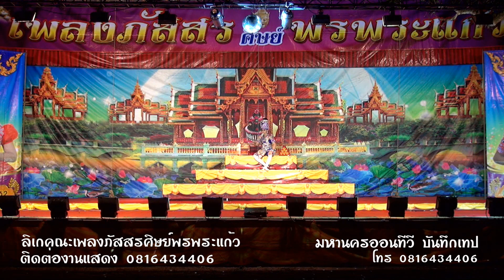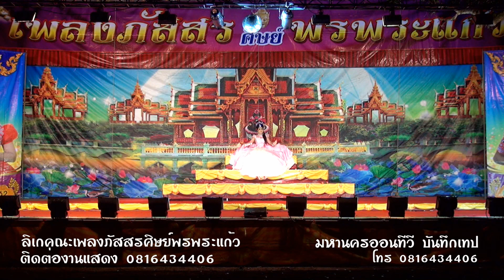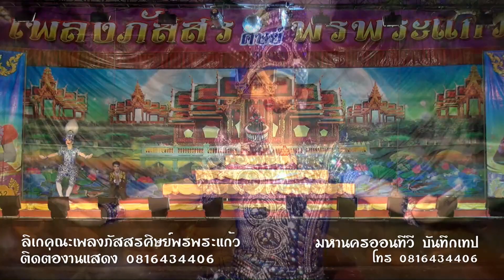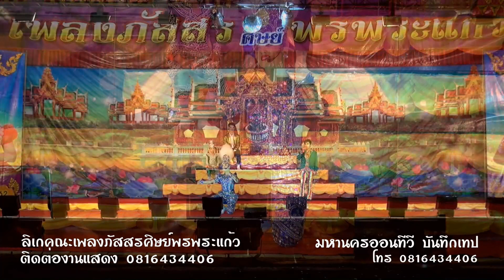ลิเกคณะเพลงภัสสรศิษย์พรพระแก้ว เรื่องแรงรักแรงสาบาน ติดต่อ0816434406 โชว์ศิลป์แผ่นดินสยาม EP2